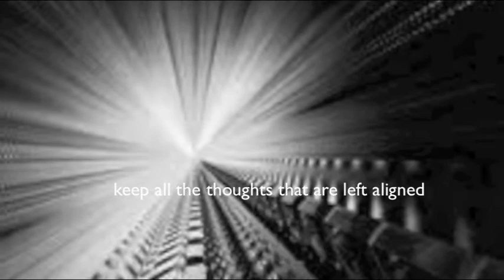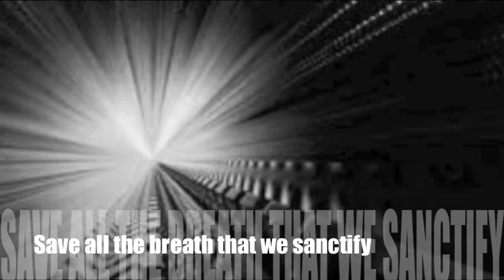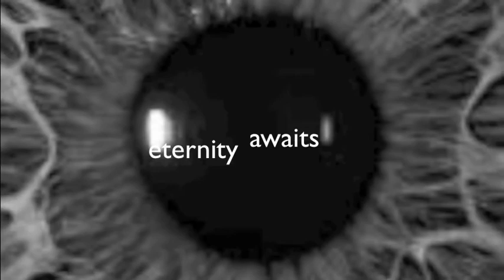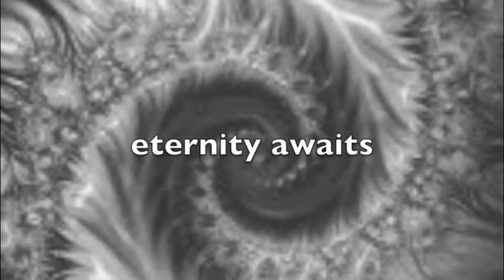.gyre. - singularity (lyrics included)